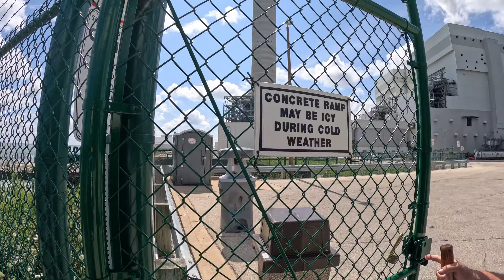WE Energies Fishing Pier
Driving to and from the fishing pier.  Unless you know the route it is difficult to find.  But it is well worth discovering.

We are just two old geezers waiting for God.  We visit parks and beaches and record our adventures.  We started out hiking in the local parks, tramping through the woods and trying to keep our sense of humor.  Recently a friend told us we should get a drone.  So now we add videos from the drone to our outdoor adventures.  There is no possible way we can be considered professional so what we see is what you get.  Enjoy.

Somos apenas dois velhos esperando por Deus. Visitamos parques e praias e registramos nossas aventuras. Começamos caminhando nos parques locais, vagando pela floresta e tentando manter o senso de humor. Recentemente, um amigo nos disse que deveríamos comprar um drone. Então agora adicionamos vídeos do drone às nossas aventuras ao ar livre. Não há como sermos considerados profissionais, então o que vemos é o que você obtém. Aproveitar.

Мы всего лишь два старика, ожидающих Бога. Мы посещаем парки и пляжи и записываем наши приключения. Мы начали гулять по местным паркам, бродить по лесу и стараться сохранить чувство юмора. Недавно друг сказал нам, что нам нужен дрон. Итак, теперь мы добавляем видео с дрона в наши приключения на природе. Нас невозможно считать профессионалами, поэтому вы получаете то, что видите. Наслаждаться.

Olemme vain kaksi vanhaa herraa odottamassa Jumalaa. Vierailemme puistoissa ja rannoilla ja tallennamme seikkailumme. Aloitimme vaelluksen paikallisissa puistoissa, tallaamalla metsässä ja yrittäessämme säilyttää huumorintajumme. Äskettäin ystävä sanoi meille, että meidän pitäisi hankkia drone. Joten nyt lisäämme videoita dronista ulkoseikkailuihimme. Ei ole mahdollista, että meitä voidaan pitää ammattimaisina, joten näemme sen mitä saat. Nauttia.